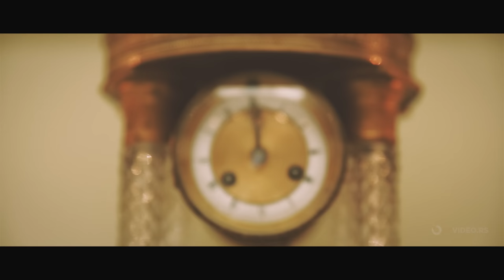Kraljevsko Venčanje - Princ Mihailo & Princeza Ljubica (Official video) 4K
Filmed by SP Video Production

Produced and Directed by Nemanja Petrović
Cinematographers: Nemanja Petrović, Miloš Andrejević
Drone Camera Operator Nemanja Petrović
Film Edit by Nemanja Petrović
Graphic designer Dalibor Drobnjaković

Special thanks to Nikola Rudić